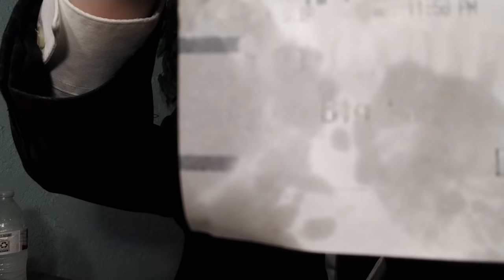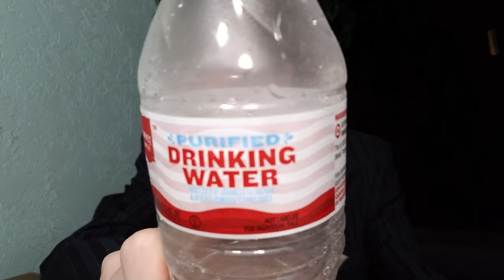How the Big Mac Bacon Destroyed My Soul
How can a Big Mac with some Bacon be capable of doing so much? You'll see... never underestimate its capabilities. I'm wearing a blue three button suit from Milano Moda.

LISTEN Now to VORW Radio!

Tecsun Radio PL-380 DSP Fm Am Stereo World Band Receiver
Tecsun PL-660 Shortwave Worldband Radio
TECSUN PL-310ET FM Stereo/SW/MW/LW World Band PLL DSP Radio

VORW RADIO BROADCAST SCHEDULE:

THURSDAY
5 AM EST - 6070 kHz, 7440 kHz - Central Europe
4 PM EST - 7780 kHz - Eastern North America
6 PM EST - 9955 kHz - South America
7 PM EST - 7730 kHz - Western North America
8 PM EST - 9395 kHz - North America
8 PM EST - 7780 kHz - Europe/New England
8 PM EST - 5850 kHz - North America
11 PM EST - 7730 kHz - California

SATURDAY
6 PM EST - 9395 kHz - North America
8 PM EST - 4840 kHz - North America

SUNDAY
5 PM EST - 7570 kHz - North America